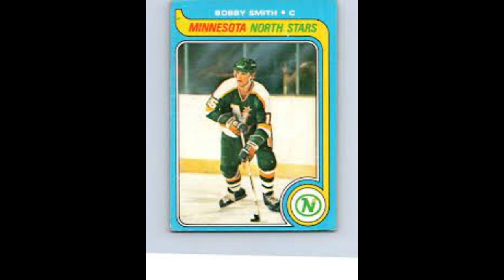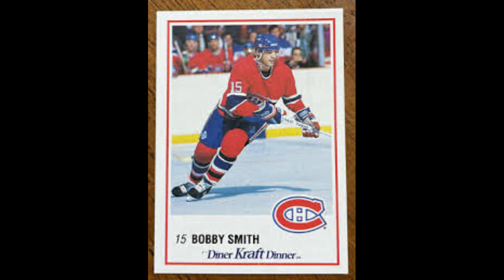The Legend of the Quiet Superstar - Bobby Smith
The longtime QMJHL owner-executive became a household name in the late 1970s as the NHL's #1 draft pick out of the historic Ottawa '67s program, but his big years in Minnesota and Montreal as a power centre led to international acclaim, four Stanley Cup appearances, and a 1986 title with the Habs when he scored the series winner versus Calgary